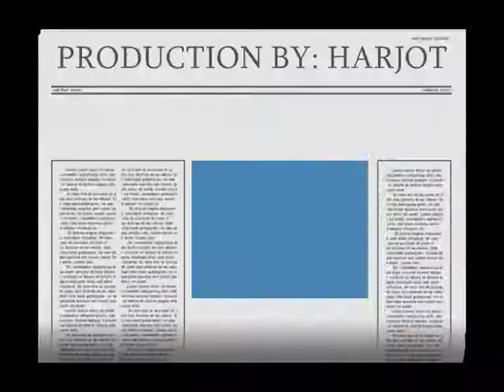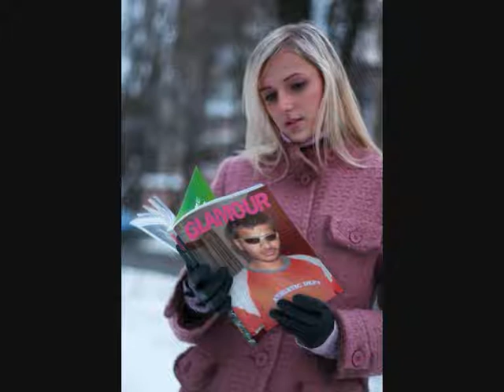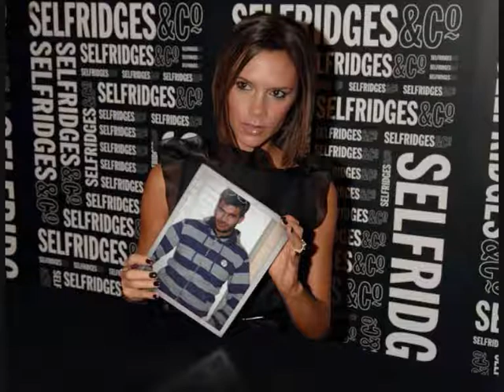Nach and love song Megha Gupta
Nach and love song  Megha gupta official video NUMBER 1
16th August 2009